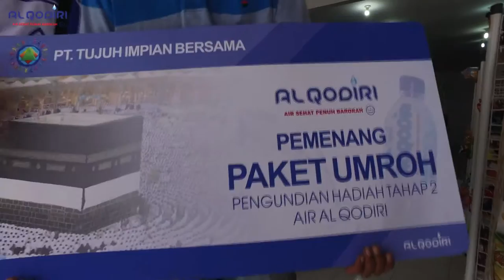Wakajzee Studio - Penyerahan Hadiah Pemenang Al Qodiri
Penyerahan Hadiah Pemenang Al Qodiri tahap II

Terimakasih kepada para pelanggan setia Air Al Qodiri, dan selamat untuk para pemenang undian tahap ke II, dukung terus Air minum Al Qodiri, Air Sehat Penuh Barokah.